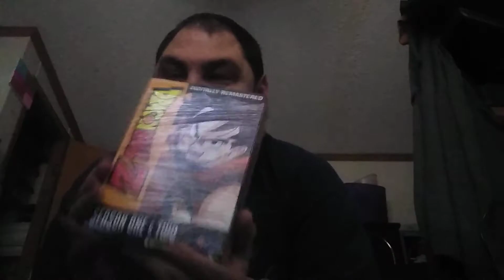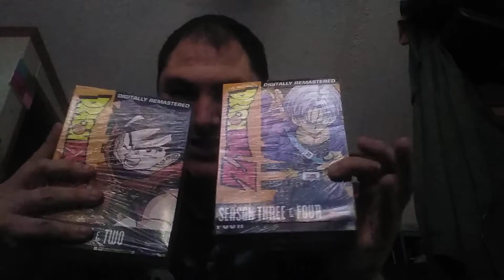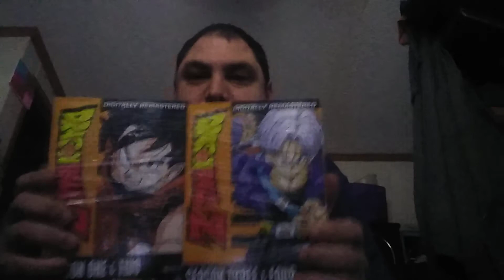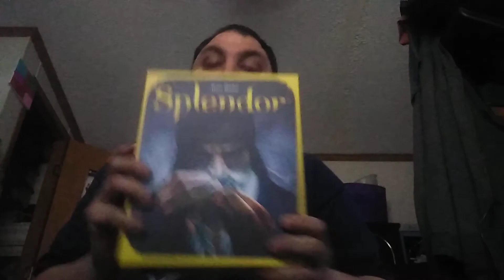Dragon Ball z seasons DVD